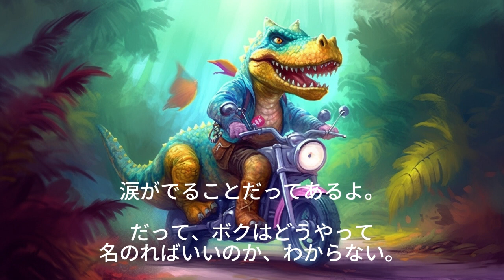大人に刺さる絵本「ぼくはきょうりゅう、だけど…」恐竜のお話／眠くなる・ 癒される・リラックスできる声／不思議な絵／寝かしつけ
「ぼくはきょうりゅう、だけど…」
原作：ジンロック
声と動画：Miho Kuroda

♪他、ジブリの曲を色々歌っていますので、ぜひ見てみてください♪